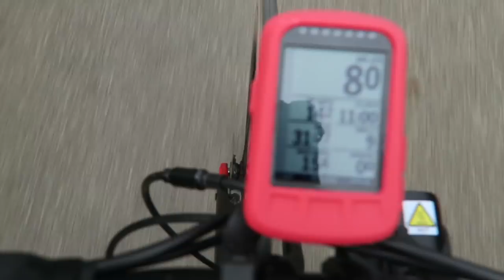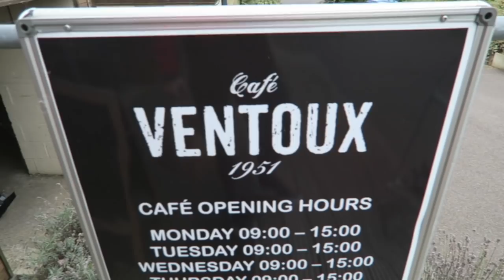A Viaduct, Sheep and we talk Compression Socks!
I hope you're doing okay and have had a great week :-)

So this Vlog was filmed last Sunday in the beautiful Leicestershire countryside and it was a brilliant ride, I hope you enjoy watching the Vlog and thank you so much for your continued support on the channel, it really is very much appreciated :-)

Music Featured in this Vlog - 'Waiting All Night' (feat. Ella Eyre) by Rudimental, Pete Tong and the Heritage Orchestra & Jules Buckley and then 'Light Years' by The National